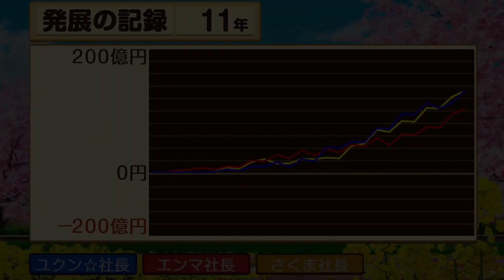桃鉄令和 ②#11 平賀源内どのが発明品カードツクールを作動させた！回【桃太郎電鉄 〜昭和 平成 令和も定番!〜】鹿児島県種子島と知覧他に到着 Nintendo Switch 切り抜き鉄道 BGM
スゴロク型ボードゲーム 桃太郎電鉄 〜昭和 平成 令和も定番!〜（Nintendo Switch/コナミデジタルエンタテインメント KDE）のプレイ動画です

2021年12月2日『桃太郎電鉄 ～昭和 平成 令和も定番！～』アップデートにて、「桃鉄GP2021冬ももクロ×サンタ杯　ももクロがサンタを連れてやってくる！」がスタート。コラボを記念した特別PVを公開！↓